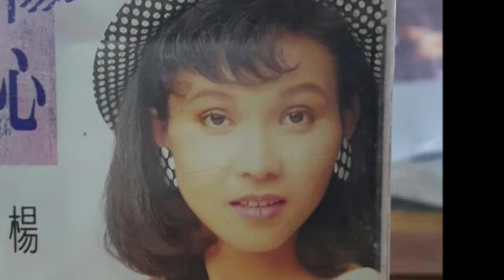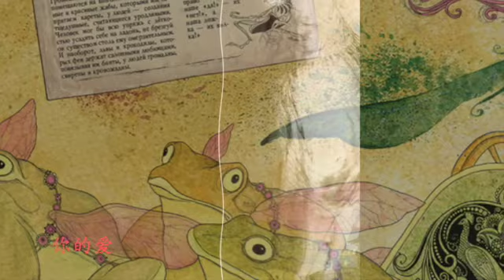我想你来爱：杨丽珍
08. 我想你来爱：杨丽珍   想要忘了你 1986
                               杨丽珍  情歌  1990

我想你来爱
难把口儿开
我总是为了爱空徘徊
你却不明白

我想你来爱
模样多可爱
你不该为了爱都抛开
留下你的爱你的爱

多少无奈好像诉耐
永远都不更改
为你等待
多少情忘很难忘怀
等我到天亮
你却已不再不在不在

我想你来爱
模样多可爱